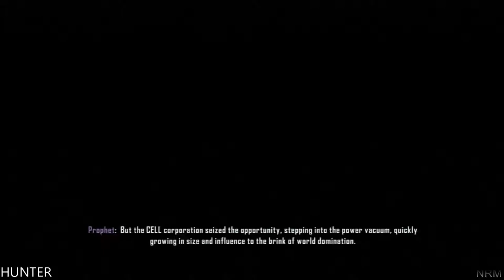Crysis 3 Gameplay Walkthrough Part 1 LET"S PLAY (1080p60FPS)